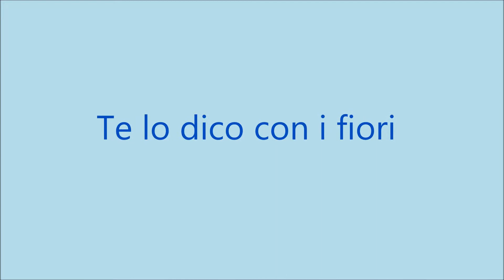Canzone per l'estate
Ricordate la fredda e piovosa estate del 2014? Ricordate la curiosa immagine di un “prete” che   faceva l’esorcista con un Crocifisso in mano gridando -novembre esci da questo luglio -; divertente immagine messa in rete?  Meglio correre subito ai ripari con questo mio video “scaramantico” accompagnato da un’allegra canzone di Giuseppe Silvestrini.